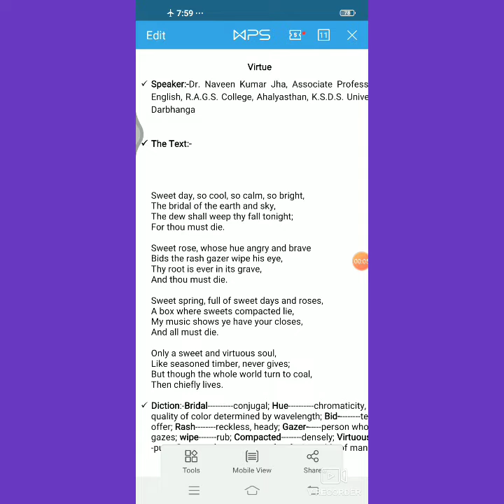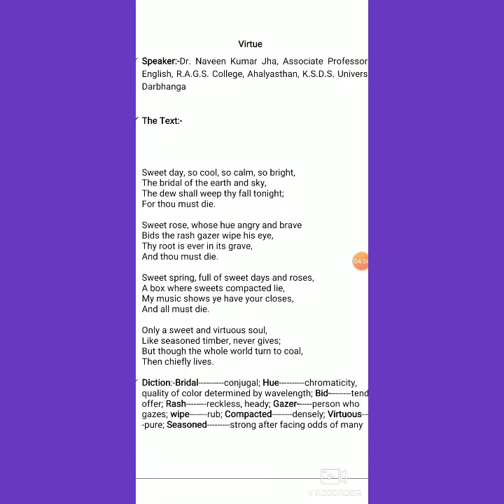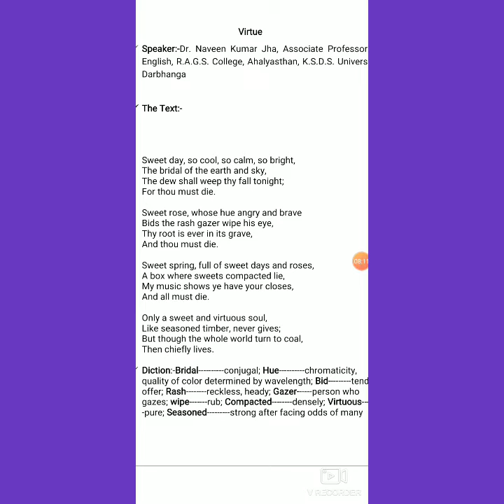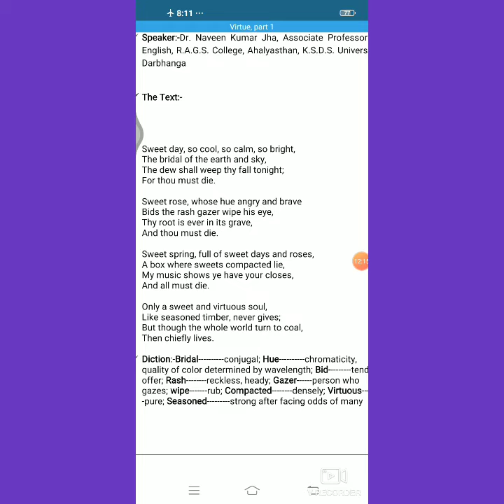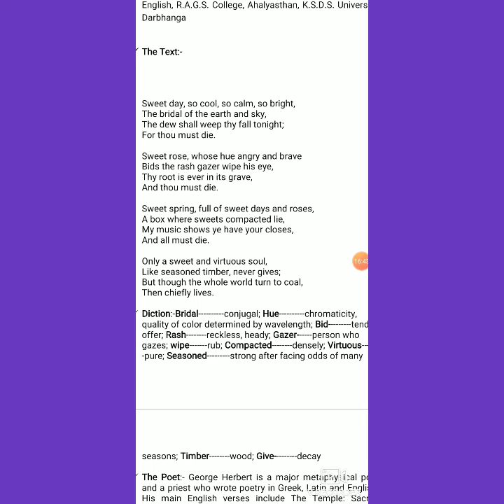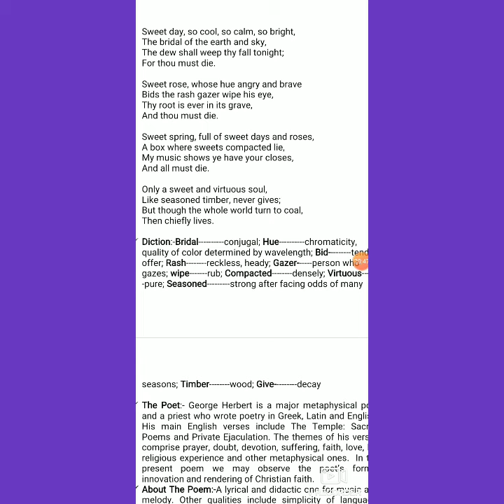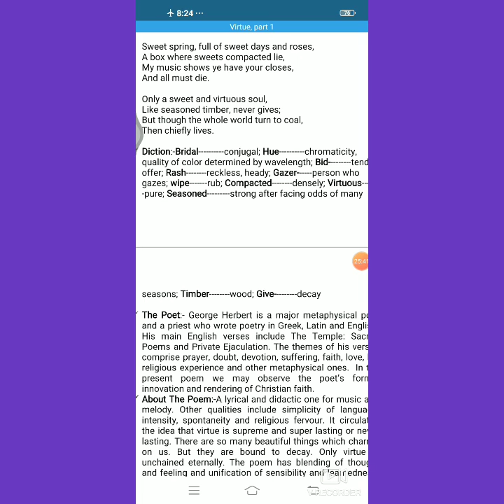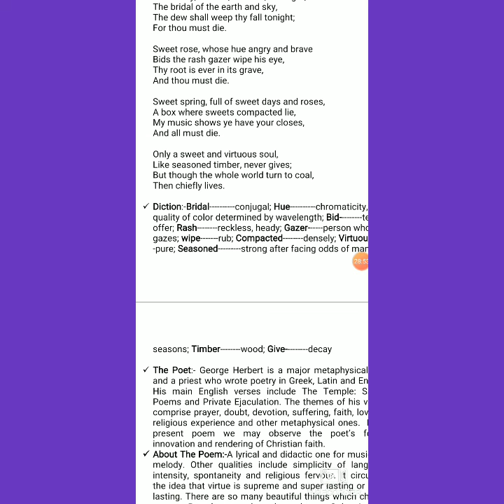Virtue (part 1)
The Message. “Vertue”, modernly referred to as 'Virtue', is a deceptive poem. ... The first three stanzas don't actually consider the concept of virtue at all. Instead, they describe how all things and, in particular, nature, are shadowed by the constant presence of death.